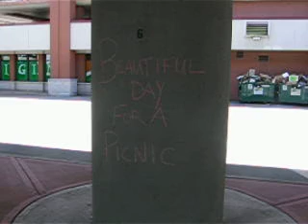Underpass Picnic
Kara Holland & Michael Allen hosted Picnic Under the Highway on Saturday, June 6, 2009. Interstate 70 bisects downtown St. Louis, Missouri from its riverfront. This creates a dirty, dark, noisy and imposing boundary, and this is - of course - a great place to have a picnic on a gorgeous spring afternoon.  Food, drink, music, fine people and grand illusions for the future under the overpass at Washington Avenue and Memorial Drive, in the shadows of the Arch and Laclede's Landing.